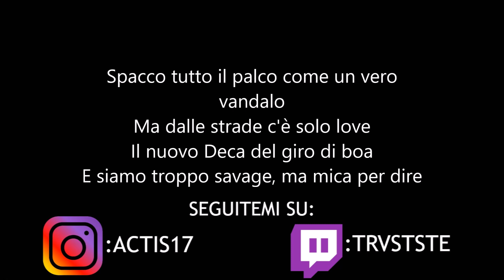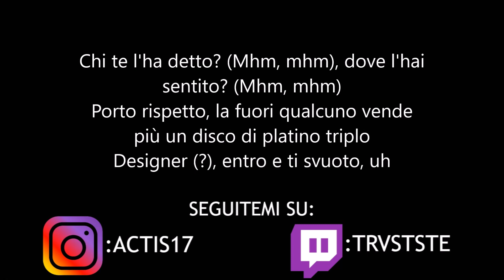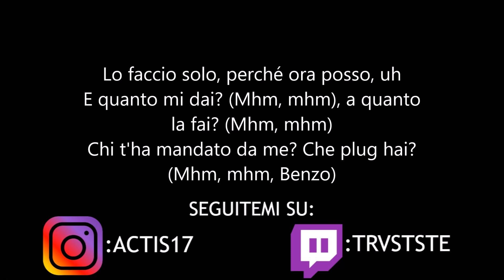Vegas Jones - Plug - Testo